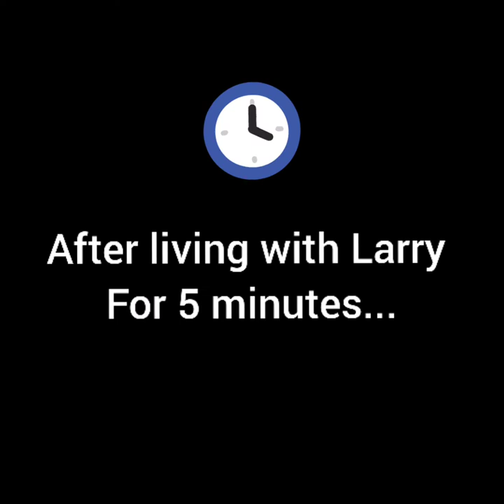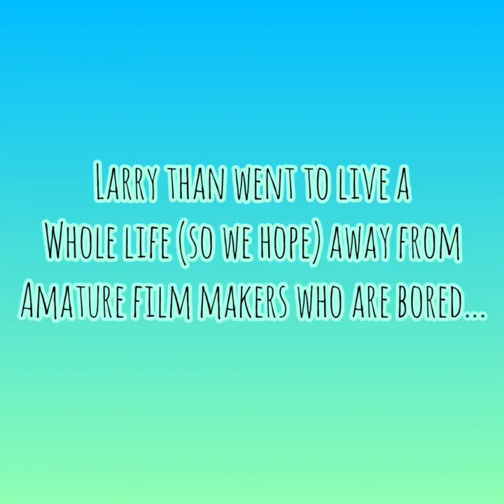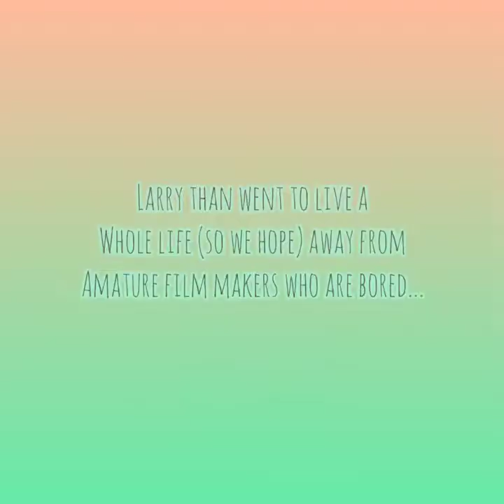a Documentary of Larry the Snail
This is the story of Larry, the snail we found at our grandpa's summerhouse